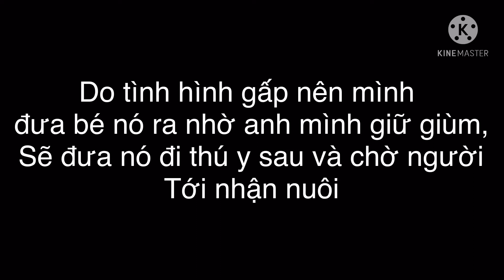Bull Pháp đi lạc, trên người có nhiều bệnh, sức khoẻ kém | COFFEE PET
Chủ trước chỉ cần hoàn trả tiền chữa bệnh tại phòng khám thú y cho bé và chứng minh được là chủ trước thì mình sẽ trả bé lại nha
( Mình ko bán bé này và sẽ ko nhận bất kỳ tiền hậu tạ nào khác )